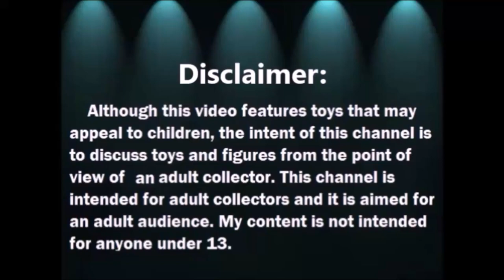Abriendo Bolsitas con Laurita: Ropa de American Girl y mas - Agosto 2020